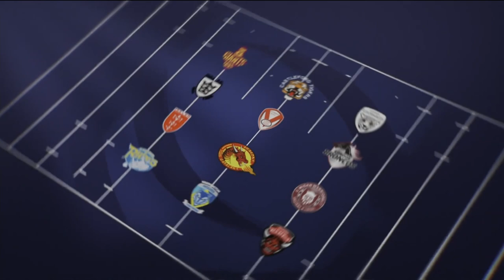sl rd 6 catalans / warrington